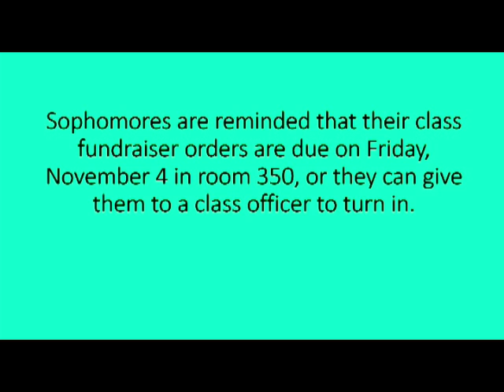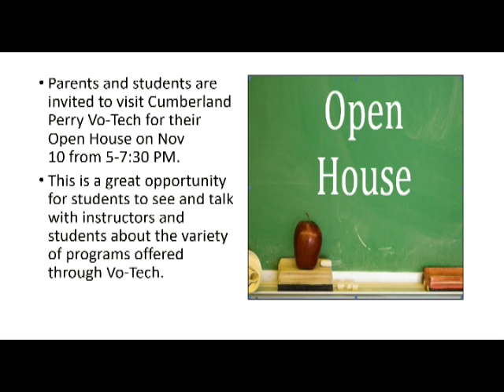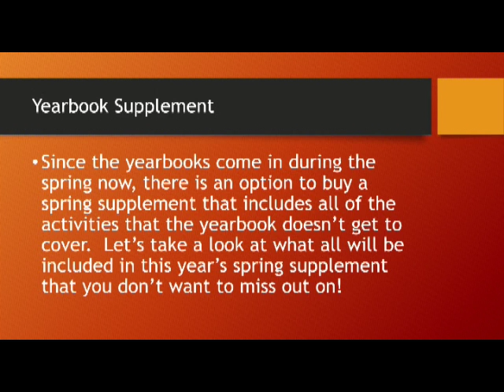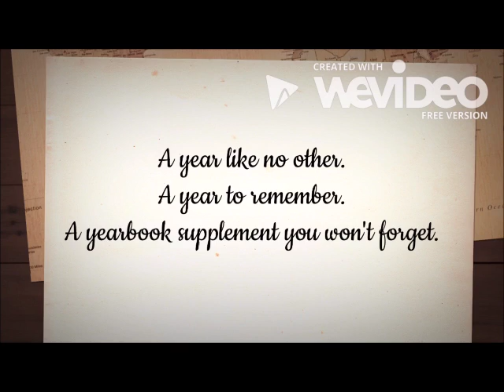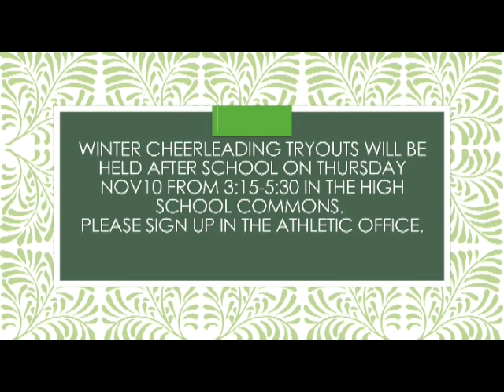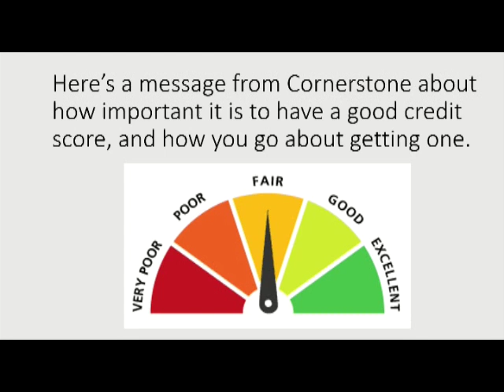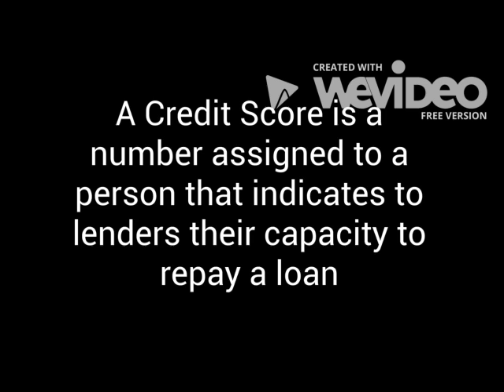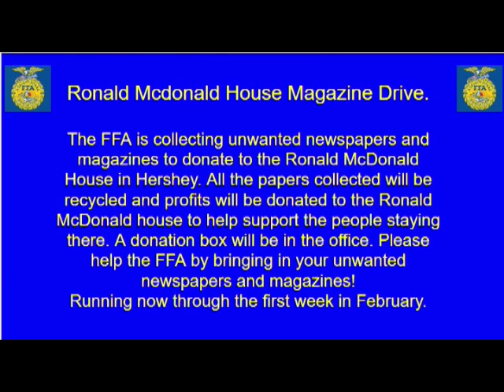Channel 3 November 4, 2016